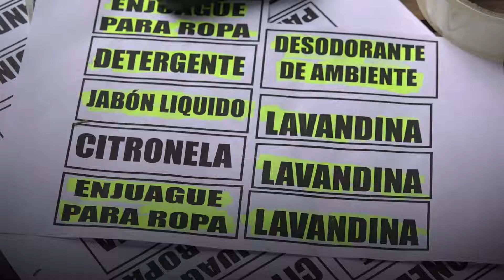Historias que inspiran del Programa “Aikuaa”.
Paola Ortiz encontró la manera de trabajar y ganar dinero para beneficio de su familia, sin tener que salir del hogar. Cuenta que mediante el Programa de capacitación “Aikuaa” de la Oficina de la Primera Dama con el apoyo del Crédito Agrícola de Habilitación, decidió iniciar su propio negocio, que le permitió inclusive, ampliar su vivienda, ubicada en la ciudad de Luque.